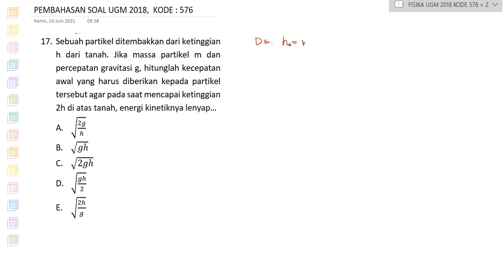SOAL FISIKA UTUL UGM TAHUN 2018 - NO. 17 KODE 576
17. Sebuah partikel ditembakkan dari ketinggian h dari tanah. Jika massa partikel m dan percepatan gravitasi g, hitunglah kecepatan awal yang harus diberikan kepada partikel tersebut agar pada saat mencapai ketinggian 2h di atas tanah, energi kinetiknya lenyap…
A. √(2g/h)
B. √gh
C. √2gh
D. √(gh/2)
E. √(2h/g)

Video yang disarankan :

1. Pembahasan Soal Fisika utul UGM 2019